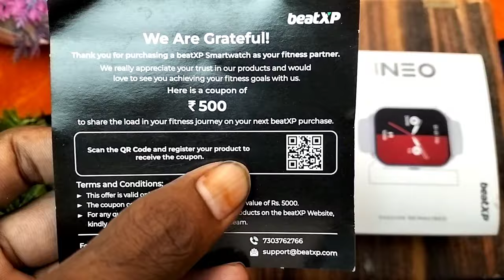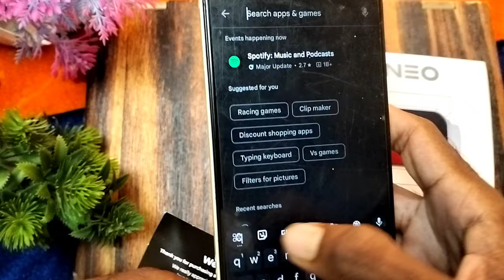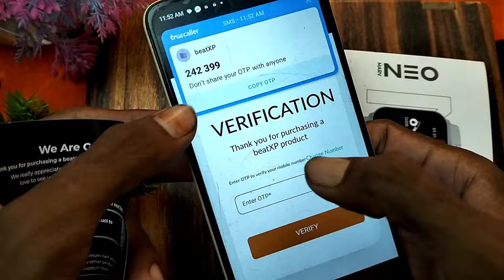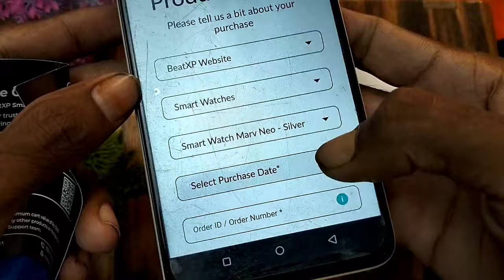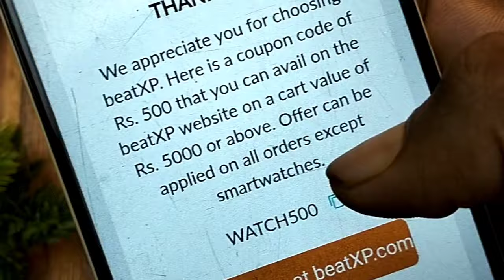beatxp 500 coupon code | beatxp 500 coupon code use | beatxp 500 coupon cashback redeem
hello guys

explain in this video how to use beatxp 500 coupon code or how to use beatxp ₹500 coupon code cashback.

dosto ye video me ham bataye hai ki beatxp smartwatch ka ₹500 coupon kaise use kaise karte hai sare process Mai details se bataye hai or beatxp ka 500 Bala coupon use 0 redeem kaise karte hai.